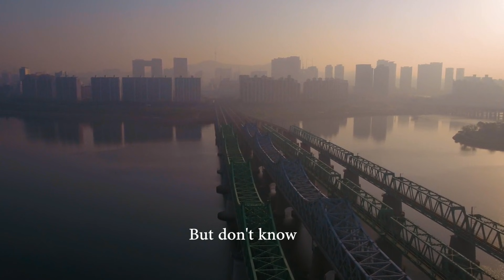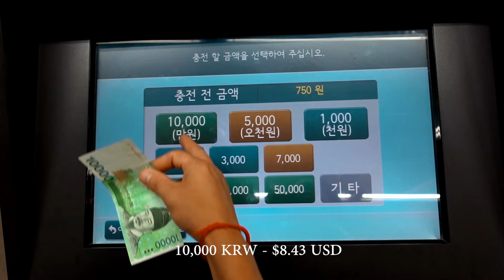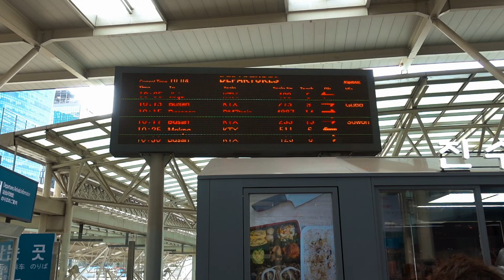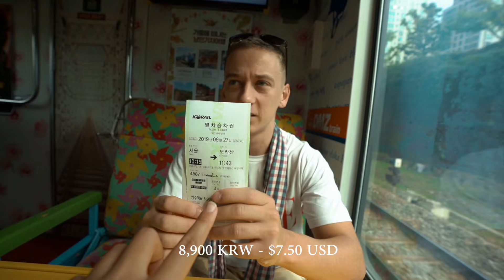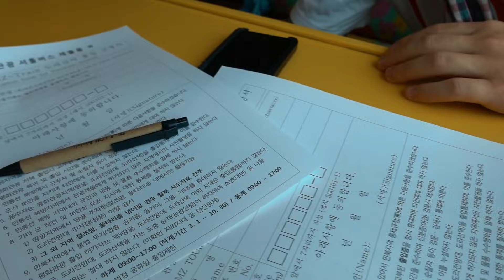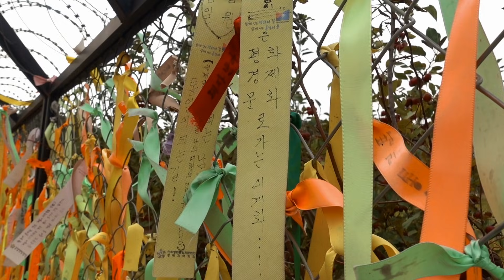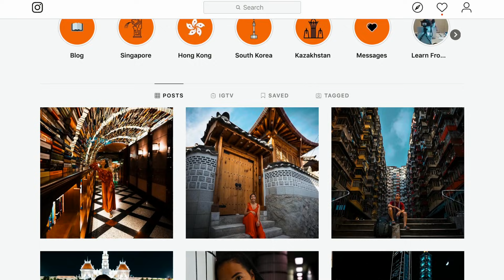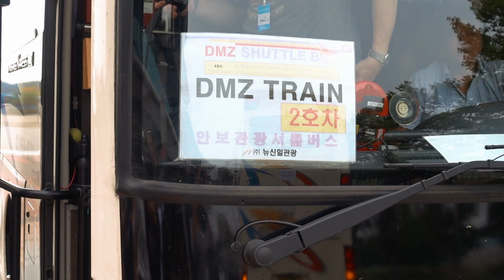SEOUL TRAIN To North Korea Border ( DMZ TRAIN )🇰🇷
It was strange expereince we had. We traveled by train from South Korea to the North Korea border. The journey embarked from Seoul ( The capital city of South Korea ) We decided to take a train by ourselves instead of taking DMZ tour by bus from Seoul. The DMZ can only be visited as part of a guided tour, during which travelers get the chance to see the Joint Security Area (JSA), also known as Panmunjom, where the North and South met for peace talks during the war.

Interested in the most in-depth guide to Seoul?

▶︎ Previous Video : What To Expect - Seoul, Korea (Worth Visiting?)
☀️ N O T E :
Make sure you watch the video till the end to see the preview of Next Vlog so  you know what to expect from our next Travel Vlog Series

( we actually just switch from World Nomad to Safety Wing because when it comes to Word Nomads coverage for unexpected injuries they state that it has to be due to ’adventure activities’ or ’sports’  in which Safety Wing does not, also, you can cancel at anytime you want )

☀️ Y O U  M A Y  L I K E :

↠ $600 Korean Apartment Tour - Living In Seoul, South Korea (what will $600 USD/month rent you)

☼ CURRENT STATUS: homeless, live the life out of luggage, travel non-stop, and grow love along the way.